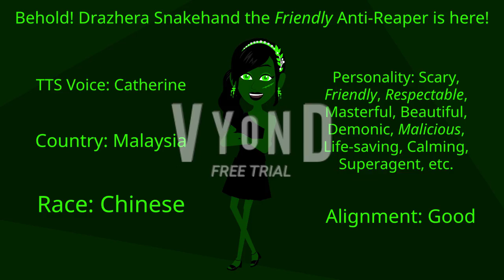Behold! Drazhera Snakehand the Friendly Anti-Reaper is here!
Alright, first Chazwain Hurricane, then Fauzah Storm, then Bruce De Santa, and now Drazhera Snakehand? Wow! She's a friendly Anti-Reaper! She likes to defeats the Reapers from kidnapping victims! I hope @solosolo6021, @graziellathelovelygirl, @JPPP2K10, @RioTheCherryBlossomSakura2K1, @DeathTheHateMaster, @crimsonskull1892, and @UrLocalLPSLady08 can't wait to see this!

Note: She can be appeared on the Reapers Series and my future videos.